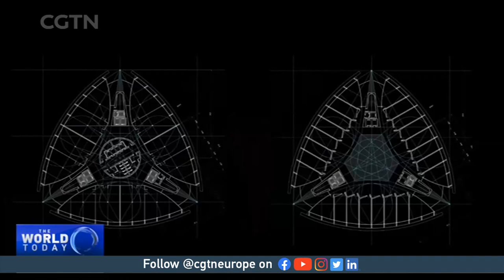Rosa Cervera: Spain’s visionary architect building bridges with China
Spain is celebrating 50 years of official diplomatic relations with China.

CGTN’s Ken Browne has been speaking with one Spanish architect who has had a remarkable relationship with China and a futuristic vision of sustainable living on a vertical scale.